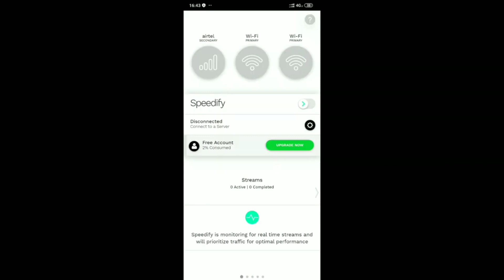New vpn trick get free unlimited popularity and guns skin | pubg new vpn trick | pubg mobile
SO HELLO GUYS TODAY IN THIS VIDEO I AM GOING TO SHOW NEW VPN TRICK PUBG MOBILE TO GET FREE CARLO CHARACTER VOUCHER AND SARA VOUCHER IN PUBG MOBILE.SO GUYS UF YOU ARE NEW TO MY CHANNEL PLEASE MAKE SURE TO LIKE AND SUBSCRIBE 😀

LIKE KAR DO PLEASE 😔

Aj hum dekhenge kese ap Free me Bag Pack gun skin vangurd Bag, silent raider set, classic coupon, silver fragments, unlimited classic coupon, lucky spin, permanent legendary outfit, permanent mythic outfit, legendary item and more

100% Free pubg mobile trick. Ab free time ko use karo and jito.

Pubg mobile new trick to get free legendary permanent outfit,
winter vangaurd set, winter vangurd helmet, pmco event, silent raider set, classic coupon, silver fragments, unlimited classic coupon, lucky spin, permanent legendary outfit, permanent mythic outfit, legendary item,
Pubg mobile new trick to get free mythic outfit,
Pubg mobile new trick to get free legendary outfit,
Free legendary item
Legendary item,
legendary item free
legendary item
Pubg mobile new trick to get free m416 glacier level 5 skin
Pubg mobile new trick to get free legedary bag skin
Permanent skin pubg mobile
Pubg mobile new trick to get free legedary skin
Legendary item, gun skins, free gun skin, classic coupon, classic coupon scraps, akm orange skin, ump45 orange skin,
Pubg mobile new trick to get free akm orange gun skin
Ump45 skin
pubg mobile new trick to get free silver fragments unlimited
Pubg mobile new trick to get free ump9 orange gun skin
Pubg mobile new trick to get free kar98k gun skin
Pubg mobile new trick to get free m416 gun skins
pubg mobile new trick to get free helmet skin
Pubg mobile new trick to get free uzi gun skin
Permanent gun skin free
Legendary outfit free
How to complete fast walking dead event
Pubg mobile new trick to get free awm gun skin
pubg mobile new trick to get free m24 gun skin
Pubg mobile new trick to get free gun skins
Pubg mobile new trick to get free akm gun skin,
Pubg mobile new trick to get free legendary items
Pubg mobile new trick to get free parachute trail
Pubg mobile free gun skin
Pubg mobile free m416 gun skin
Pubg mobile free parachute skin
Pubg mobile new vpn trick to get free akm gun skin
Pubg mobile new vpn trick to get legendary
Pubg mobile new vpn trick to get free ump9 gun skin
Free pubg crate in pubg mobile
Light machine gun skin free
How to get premium scrap
How to get crates in pubg mobile
How to get free crates in pubg mobile
How to get free RP Points in pubg mobile
How to get free silver fragments